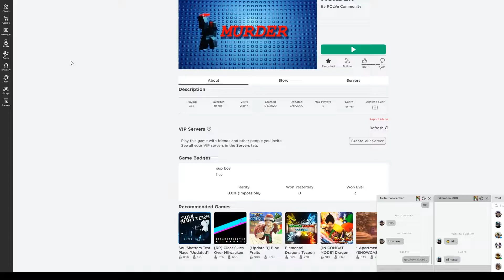Murder W/Shawn & Aaron